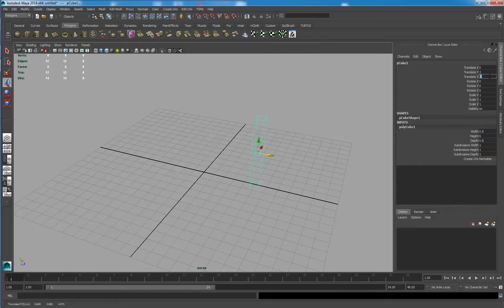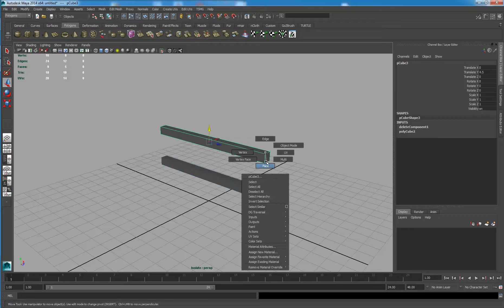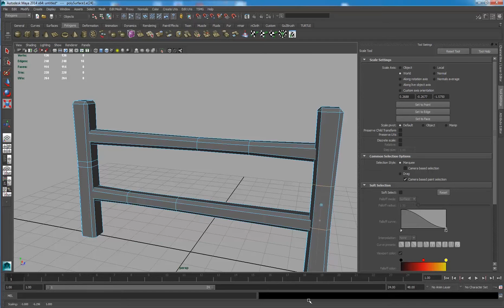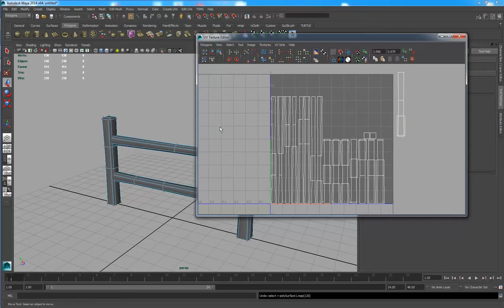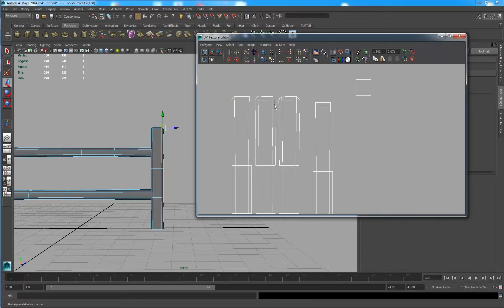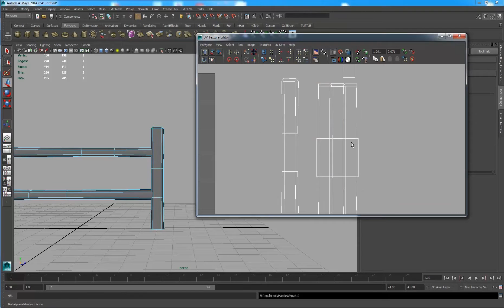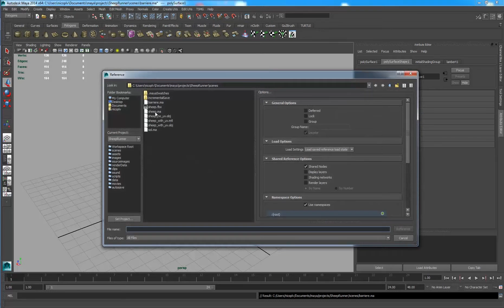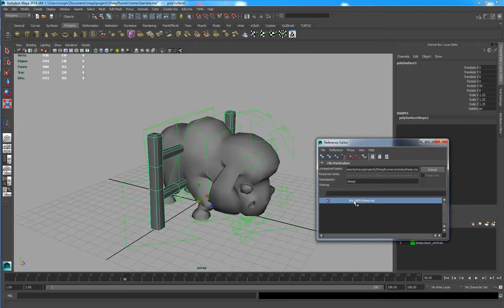Props et Décors | Leçon 05 : Modelisation de la Barrière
Développement d'un jeu Volume 4 : Props et Décors

Leçon 05 : Modelisation de la Barrière

Points Abordés :
- Modélisation des Props et Décors
- Création du projet Unity
- Export vers Unity
- Création de l'Animator